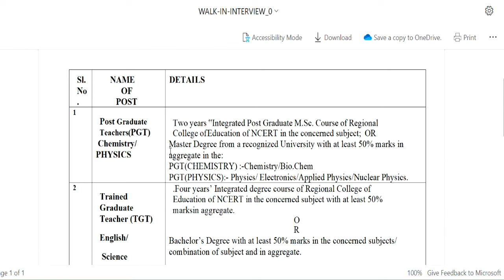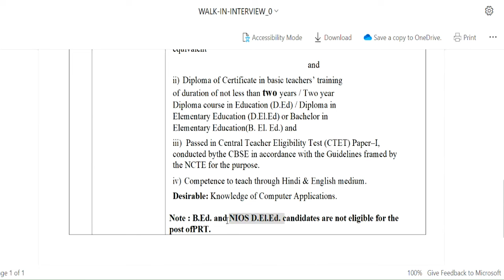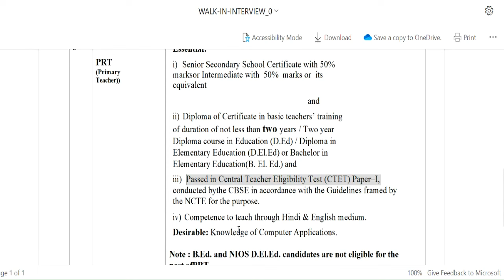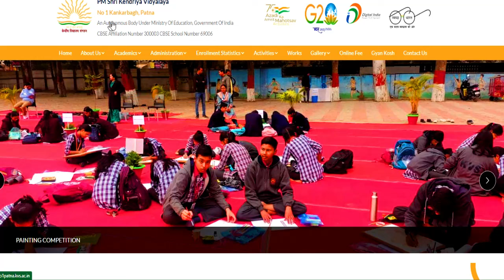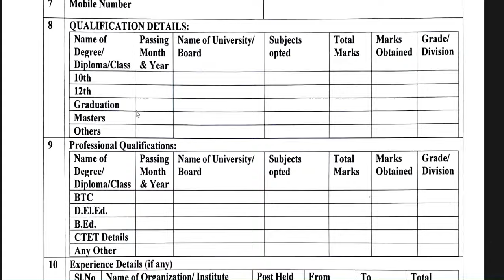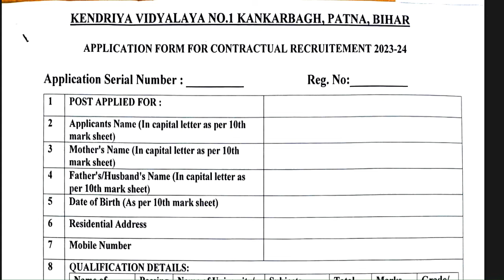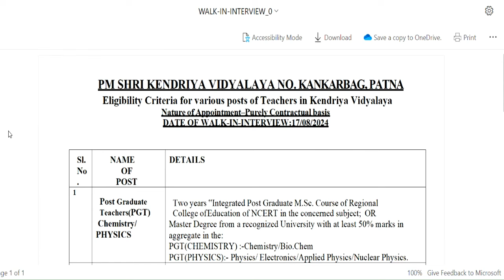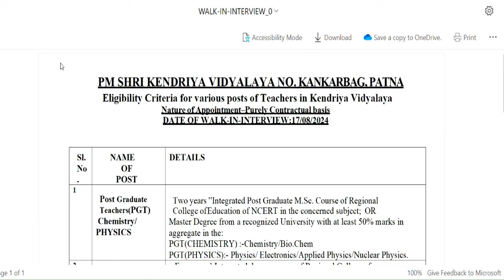KVS NEW TEACHERS VACANCY 2024 | PRT TGT PGT POSTS | AGE, QULAIFICATION, SALARY COMPLETE INFORMATION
नमस्कार ,students  sabhi  Gov. private vacancy se sambandhit information apko channel per milti hai|| | KVS NEW TEACHERS VACANCY 2024 | PRT TGT PGT POSTS | AGE, QULAIFICATION, SALARY COMPLETE INFORMATION  KASTURBA BALIKA SCHOOL VACANCY मे आई नई भर्ती | जल्दी आवेदन करे | बिना फीस आवेदन | AGE, SALARY, KVS मे सभी पोस्ट मे आई नई भर्ती | जल्दी आवेदन करे | RAGISTRATION 10 अगस्त तक | बिना फीस आवेदन   13 कस्तूरबा बालिका विद्यालयशिक्षक NEW VACANCY NOTICE OUT || KGBV शिक्षक भर्ती  form || how to applyKVS बाल वाटिका  NEW VACANCY NOTICE OUT || KENDRIYA VIDHYALAYA शिक्षक भर्ती   form || how to apply
1241 POST || KASTURBA GANDHI BALIKA VIDHYALAYA TEACHER RECRUITMENT || COMPLETE INFORMATION1241 KGBV TEACHER VACANCY 2023 |💯% OFFICIAL NEWS